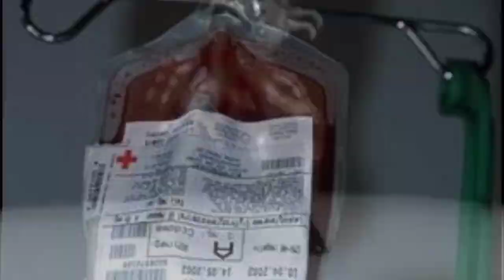Hyderabad का सबसे भूतिया घर | India's most mysterious house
• Video footages has been takened from some youtube  channels

 • Team Urban Pahadi Mystic is here to entertain you by sharing stories of  some mysterious places of Himachal Pradesh.

Feel free to "comment" and let us know your views and suggestions !!!